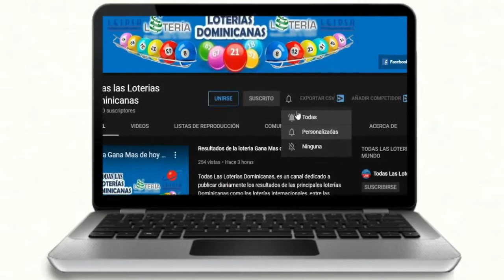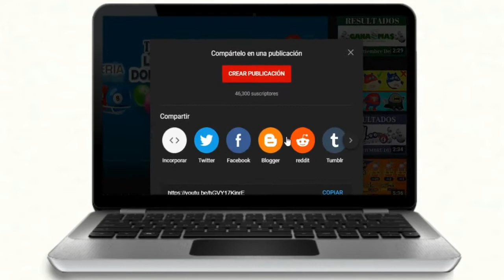Lotería Florida Noche Resultados de hoy 19 de Enero del 2021